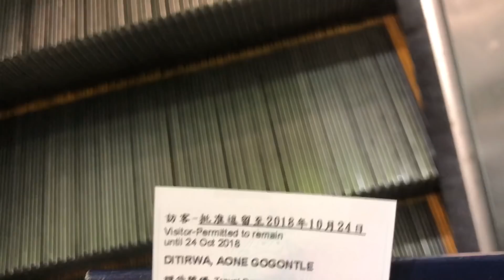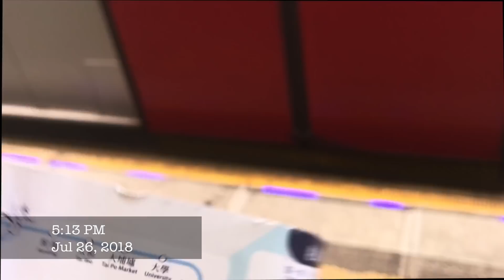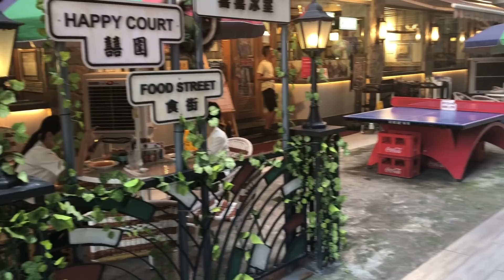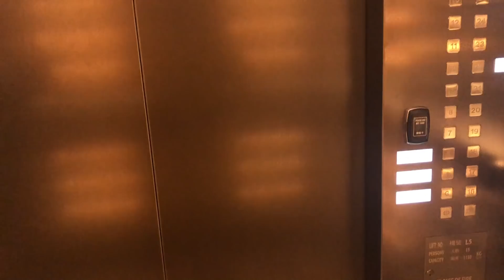WALKING TO HONGKONG-Why You Need To Go Solo On Your Next Trip| AONE DITIRWA (BOTSWANA YOUTUBER)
Hey Skittles,

Took a trip to Hongkong a couple of weeks ago. It was my fourth visit  there but this time, I went solo! Hope you enjoy!x

-Giving away a military green /olive pair of Nike
airmax 270s worth $150!!
-As soon as we hit 1000 I'll make a video in which all those eligible can post their email ads in the comment section to participate.

TECH INFO:
iPhone X

Shop my footwear collection 👇🏾

LET’S CONNECT
Snap- @yonie_dee
WeChat- ATFP_96